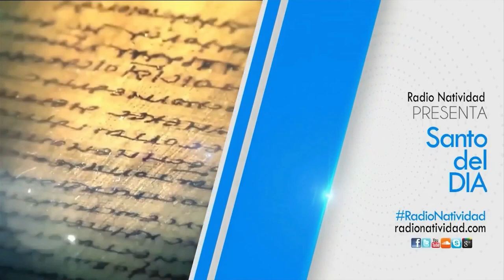SANTO DEL DÍA | Fr. JUAN DUQUE.odm / Martes, 19/12/2023